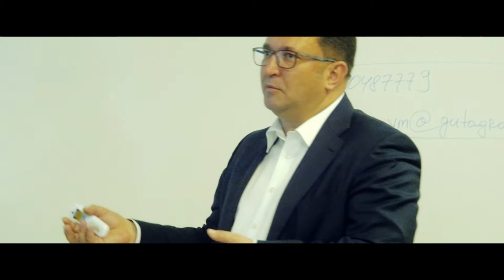"Управление проектами редевелопмента" - анонс курса повышения квалификации совместно с РГУД и МИРБИС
4-дневный курс повышения квалификации от Образовательной платформы "Школа девелопера", Экспертного совета по редевелопменту при РГУД и Московской международной школы бизнеса "МИРБИС".